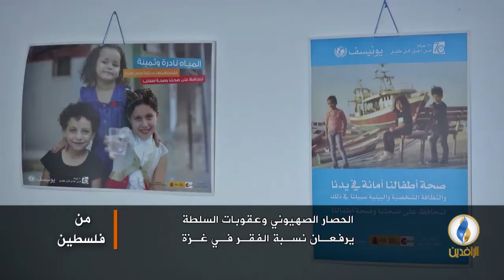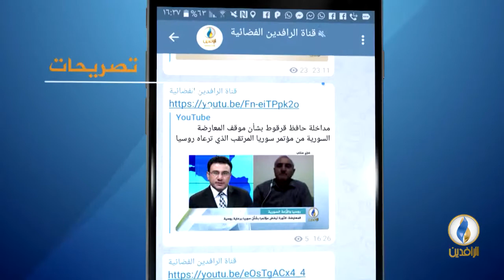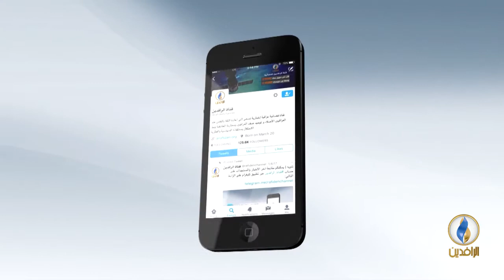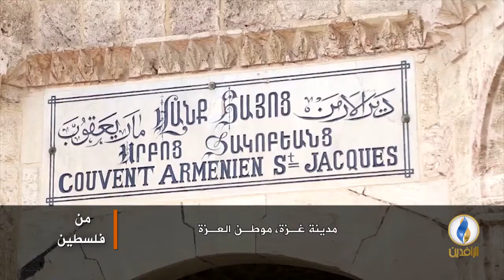من_فلسطين | الحصار الصهيوني وعقوبات السلطة يرفعان نسبة الفقر في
ضيوف الحلقة:
محمد يوسف حسنة - خبير في الشؤون الإنسانية
د.معين رجب - أستاذ الاقتصاد في جامعة الأزهر